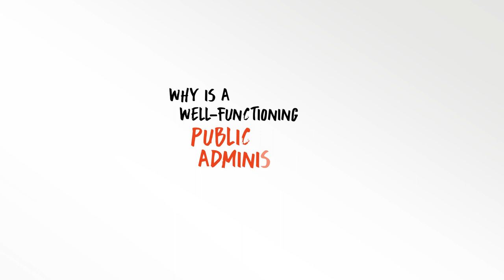Strategic Framework for Public Administration Reform - WeBER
This video is part of an animation series focused on the areas of public administration reform developed by SIGMA/OECD. The series is produced within the Western Balkans Enabling Project for Civil Society Monitoring of Public Administration Reform – WeBER, a three-year project funded by the European Union and co-financed by the Kingdom of the Netherlands.

WeBER is implemented by the Think for Europe Network (TEN) composed of EU policy-oriented think tanks in the Western Balkans, and European Policy Centre (EPC) from Brussels is the partner.

Members of TEN are:

European Policy Centre (CEP), Belgrade, coordinator of the project
European Policy Institute (EPI), Skopje
Institute Alternativa (IA), Podgorica
Group for Legal and Political Studies (GLPS), Pristina
Foreign Policy Initiative (FPI BH), Sarajevo and
Institute for Democracy and Mediation (IDM), Tirana.